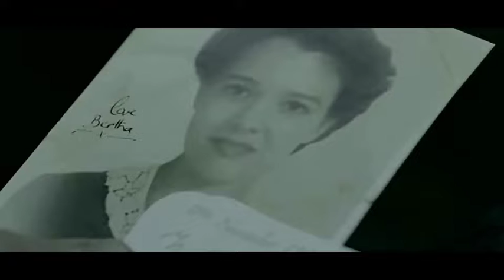Lady chaterly's lover 2015 full movie explained in hindi | Hollywood movie explain | Filmychhora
hlo dosto aj apke liye ek or dhamakedar 18+ movie lekar aa gye hai to video me movie ko puri explain kiya hai to video ko last tk dekho or mje lo
milte hai apse agle video me till the time keep watching...